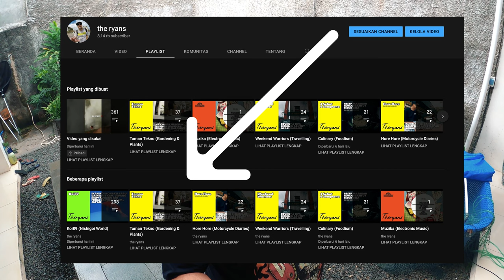Tanaman Hias Mewah & Eksotis Di Belakang Kolam Koi Cepat Besar, Monstera ! (Ini Caranya)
THE RYANS.
selamat bersenang senang, assalamualaikum!
342
Koi89